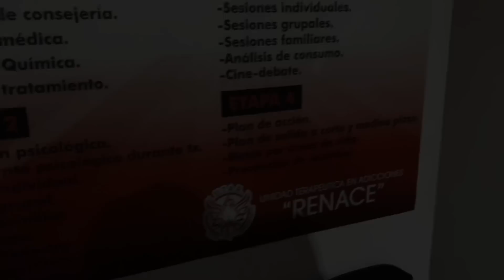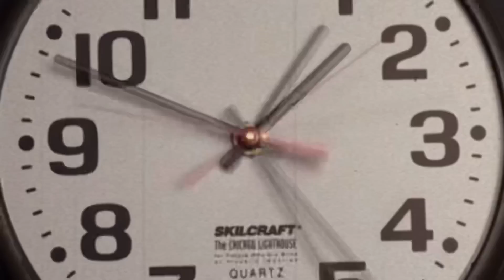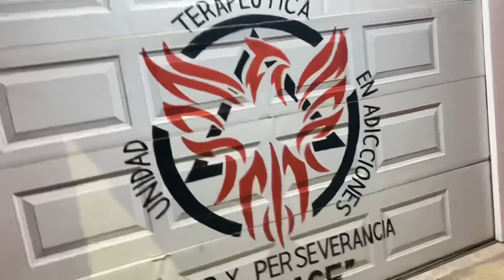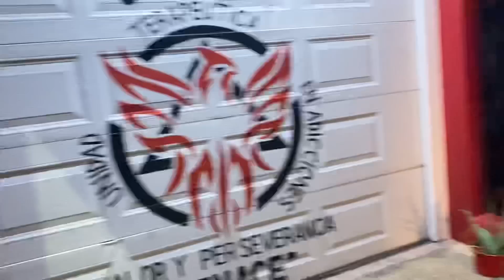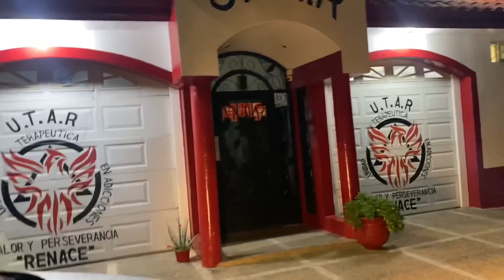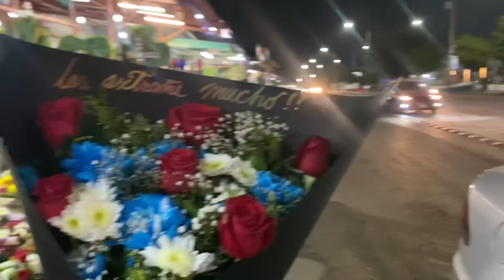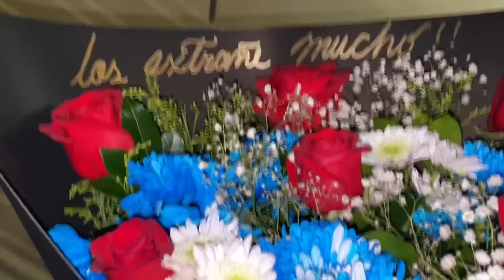LES LLEGUE DE SORPRESA A MI FAMILIA👏//habra *v3nganz4* contr4 @SoyYosi ⁉️